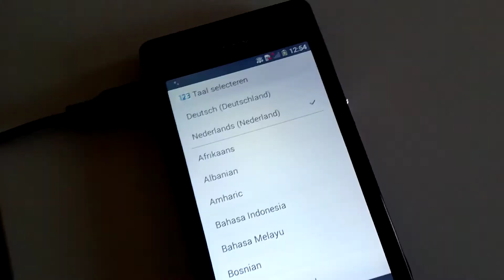broken camera?! very long vlog taking a look at a Sony camera (now broken:() (read desc)